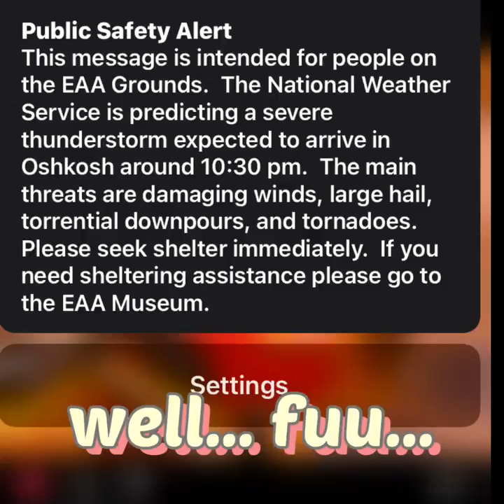Oshkosh 2021 In 60 Seconds.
There was way way more but I couldn’t fit it :c